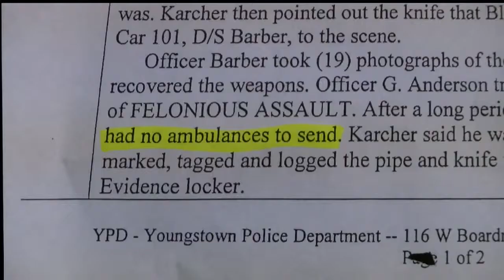Ambulance response under review in Youngstown assault